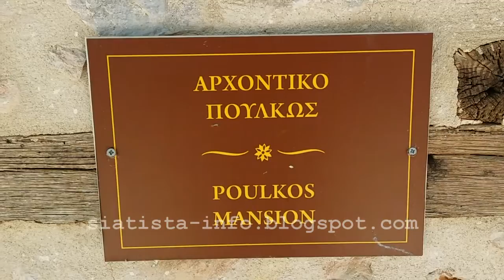Siatista-Info:Το siatista-info στο Αρχοντικό της Πούλκως!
Το siatista-info στο Αρχοντικό της Πούλκως!